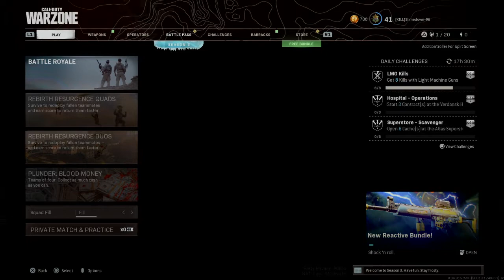Call of Duty®: Modern Warfare®_20210611174416